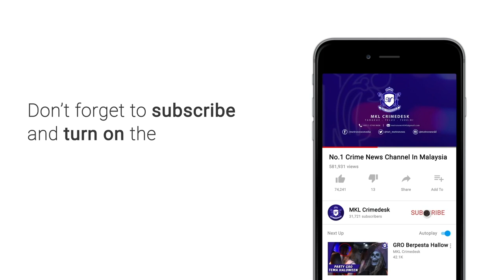Jumpa Bayi Dalam Kotak Di Surau Taman Keramat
Disangkakan anak kucing yang duduk di dalam kotak...  Rupanya seorang bayi lelaki cukup sifat ditinggalkan di kawasan sebuah surau, di AU1A, Taman Keramat malam tadi.

Kejadian itu ditemui ahli kariah surau kira kira jam 8.56 malam.

Ketua Polis Daerah Ampang Jaya, Asisten Komisioner Hamzah Alias berkata, sebaik menerima maklumat...

Sepasukan anggota Pasukan Kereta Peronda (MPV) telah pergi ke lokasi untuk tindakan awal, kemudian disusuli pasukan siasatan dari Ibu Pejabat Polis Daerah Ampang Jaya.

Pemeriksaan mendapati bayi yang diletakkan di dalam kotak itu masih hidup dengan berpakaian lengkap dan lampin serta susu disisinya.

Pasukan perubatan yang hadir telah memeriksa bayi berkenaan dan mengesahkan bayi berkeadaan sihat, bayi berkenaan dibawa ke Hospital Ampang untuk pemeriksaan lanjut, bayi tersebut ditempatkan di Zon Kuning dan keadaannya stabil.